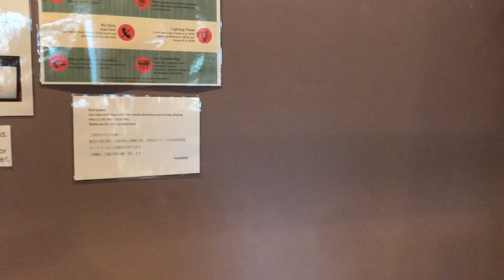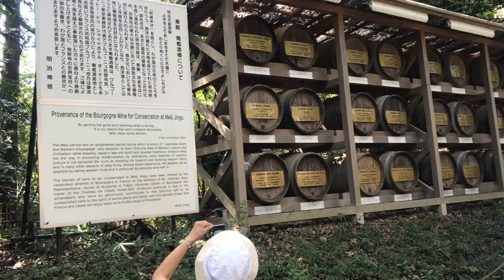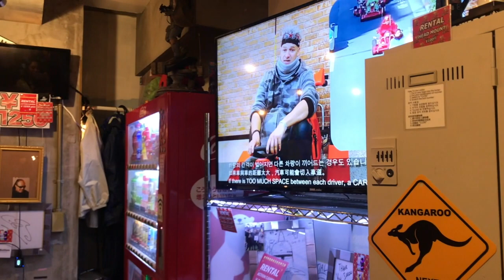VLOG 32: MARIOKARTING AROUND TOKYO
100% recommend doing the mariokart when in Japan. I did the 1 hr session!